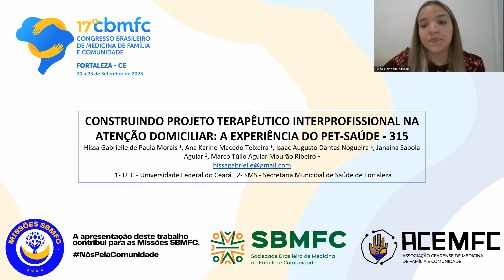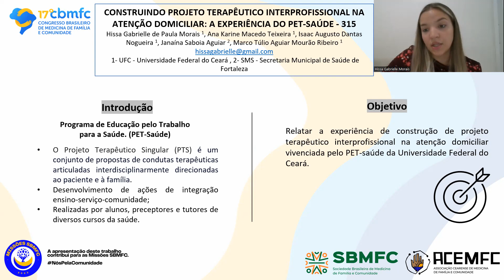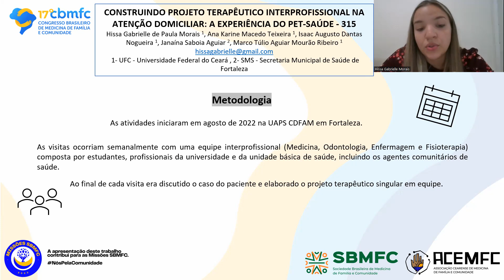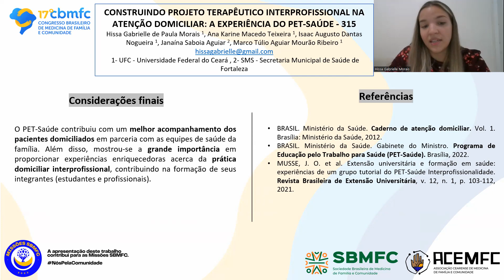315 - Construindo projeto terapêutico interprofissional na atenção domiciliar A experiência do PET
Autores: Hissa Gabrielle de Paula Morais¹, Ana Karine Macedo Teixeira¹, Isaac Augusto Dantas Nogueira¹, Janaína Saboia Aguiar², Marco Túlio Aguiar Mourão Ribeiro¹.

1 - UFC - Universidade Federal do Ceará , 2 - SMS - Secretaria Municipal de Saúde de Fortaleza

Resumo
Introdução: O Programa de Educação pelo Trabalho para a Saúde (PET-Saúde) permite o desenvolvimento de ações de integração ensino-serviço-comunidade realizadas por alunos, preceptores e tutores de diversos cursos da saúde. Objetivo: Relatar a experiência de construção de projeto terapêutico interprofissional na atenção domiciliar vivenciada pelo PET-saúde da Universidade Federal do Ceará. Metodologia: Trata-se de um relato de experiência de atenção domiciliar no território de abrangência do Posto de Saúde Dr. Gilmário Mourão Teixeira do Centro de Desenvolvimento Familiar (CDFAM – UFC) com uma equipe interprofissional (Medicina, Odontologia, Enfermagem e Fisioterapia) composta por estudantes, profissionais da universidade e profissionais da unidade básica de saúde. As atividades iniciaram em agosto de 2022 com capacitações em relação aos instrumentos e escalas que seriam aplicados e ao cuidado ao idoso nas visitas domiciliares, além de enfatizar a importância do trabalho interprofissional e do reconhecimento do território que seria trabalhado. As visitas domiciliares ocorriam semanalmente e ao final de cada visita era discutido o caso do paciente e elaborado o projeto terapêutico singular em equipe. Resultados: Foram acompanhados 37 pacientes domiciliados que foram identificados a partir de uma estratificação de risco e vulnerabilidade realizada pelos agentes comunitários de saúde. Durante as visitas, realizava-se a avaliação médica, odontológica, de enfermagem e fisioterapia, além de observar a sobrecarga do cuidador, demandas psicossociais e necessidade de cuidados paliativos. O projeto terapêutico era elaborado com foco na melhoria da qualidade de vida do paciente domiciliado, envolvendo o acompanhamento de comorbidades, ajuste farmacológico, procedimentos odontológicos, acompanhamento de fisioterapia, encaminhamento a outros serviços ou profissionais, abordagem familiar nos cuidados com o idoso, proporcionando assim, um cuidado integral ao paciente. Considerações finais: O PET-Saúde permitiu uma troca de experiências de extrema riqueza, não só acadêmica como também pessoal entre os profissionais e estudantes, e que, talvez, não fosse possível apenas com pessoas de um mesmo curso ou segmento. Assim, o projeto contribuiu com um melhor acompanhamento desses pacientes em parceria com as equipes de saúde da família. Mostrando-se de grande importância por proporcionar experiências enriquecedoras acerca da prática domiciliar interprofissional, contribuindo na formação de seus integrantes.